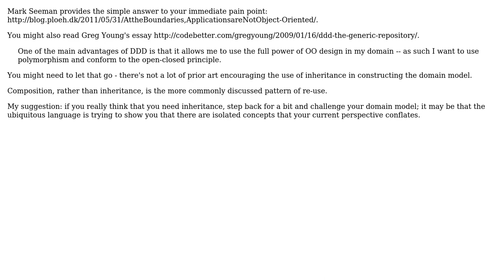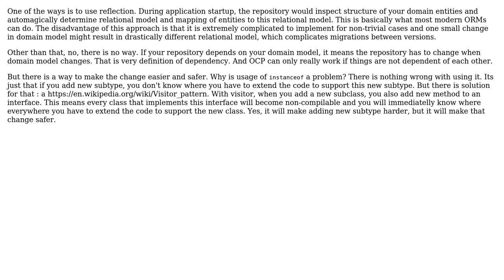Software Engineering: In DDD, how do I persist an aggregate containing polymorphism (4 Solutions!!)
Software Engineering: In DDD, how do I persist an aggregate containing polymorphism

With thanks & praise to God, and with thanks to the many people who have made this project possible! | Content (except music & images) licensed under CC BY-SA | Music | Images & others | With thanks to user VoiceOfUnreason user Toni user svidgen user Joeri Hendrickx user Euphoric and the Stack Exchange Network Trademarks are property of their respective owners. You are responsible for your own actions.